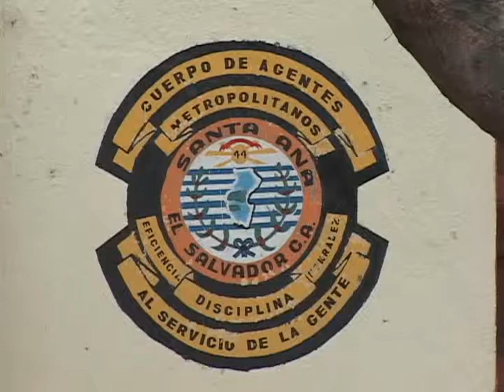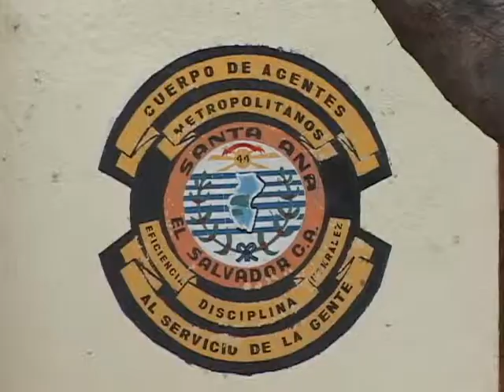CAM DE SANTA ANA CONTINUA SIN DIRECTOR l ATV NOTICIAS l ATV ANTENA TELEVISION l